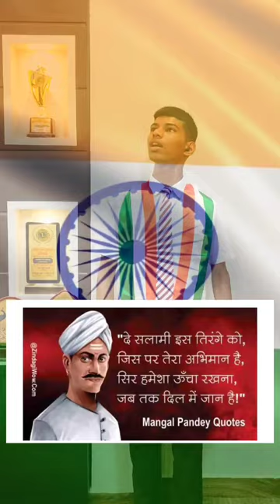ATHARV AGARWAL || Veer Gatha 3.0 || NOSEGAY PUBLIC SCHOOL